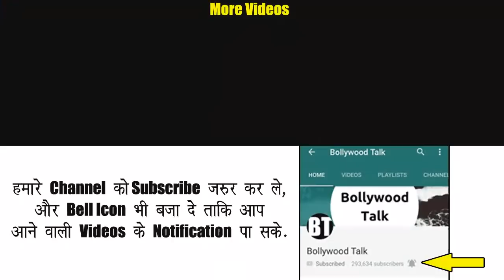पानी की किल्लत से सबने छोड़ा घर Taarak Mehta ka Ooltah Chashmah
Because of water problem in gokuldham society everyone in the society including jethalal, babita, iyer, anjali, taarak, sodhi, tapu, goli, popatlal, champaklal and others has left their houses for taarak mehta's office guest house.